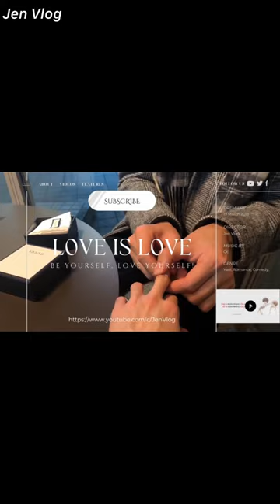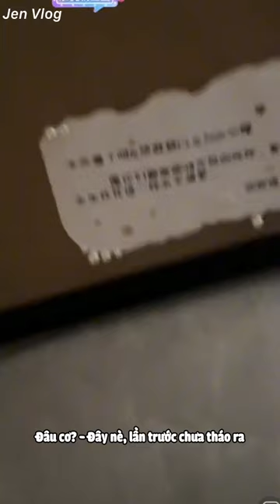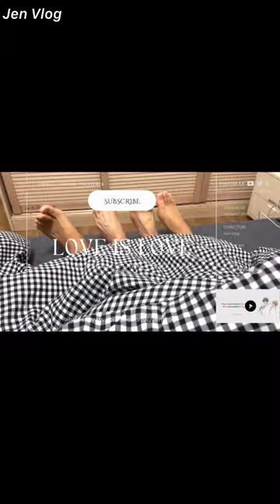[Engsub/BL] NEW HOUSE TOUR🏡 | Chen Lv & Liu Cong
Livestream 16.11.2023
Chen Lv/ Trần Luật: @Clv陈律
Date of birth/ Sinh ngày: 25/09/1997
Date of birth/ Sinh ngày: 27/09/2001
Height/ Chiều cao: 1m85
Hometown/ Quê quán: Guangzhou, Guangdong Province/ Quảng Châu, Quảng Đông

Jen Vlog